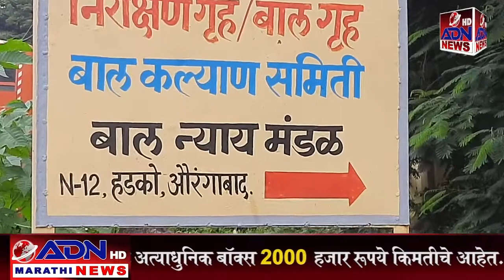ADN News || मराठी बातम्या औरंगाबाद || 26 September 2022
मराठी बातम्या औरंगाबाद || ADN News
                         औरंगाबादकरच्या हक्काचा बातमीपत्र